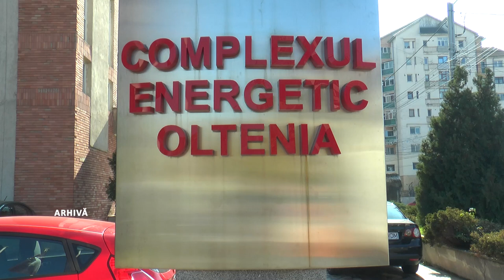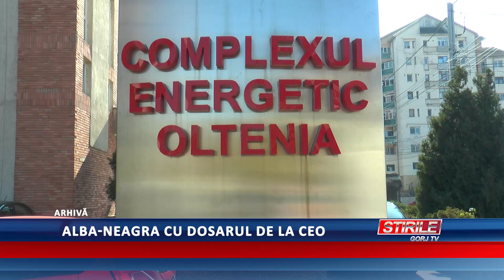Alba neagra cu dosarul de la CEO